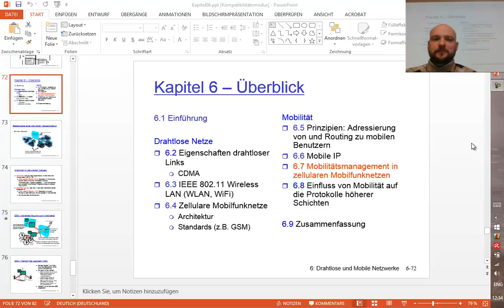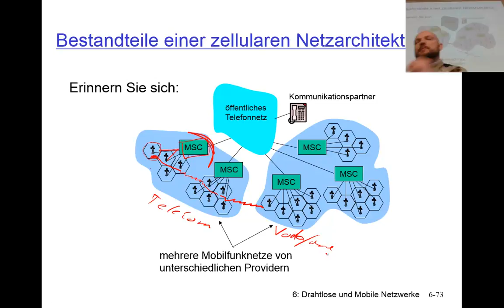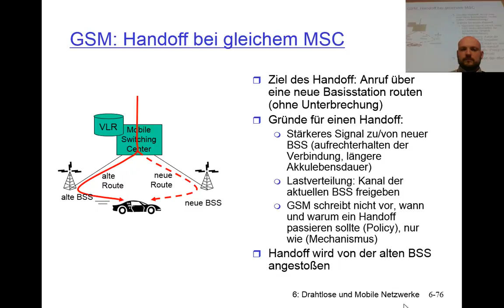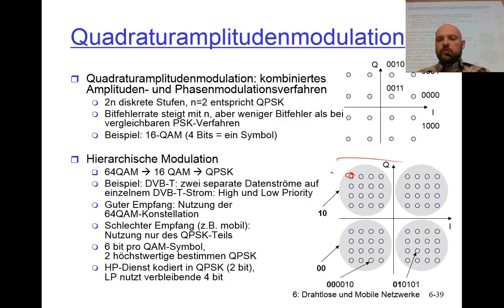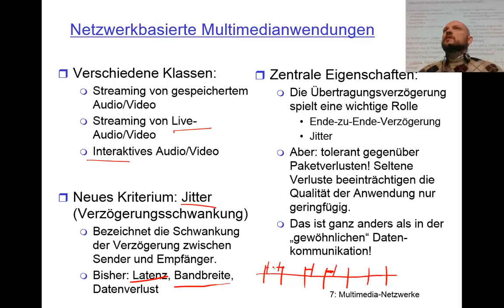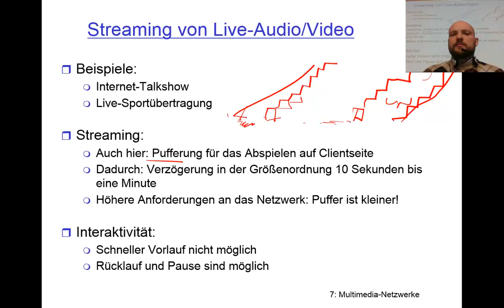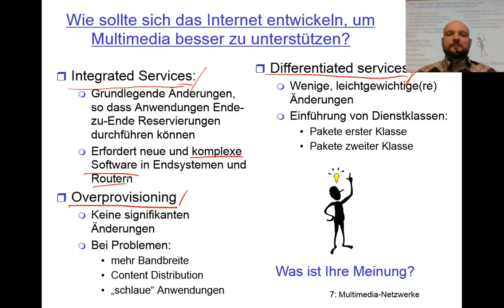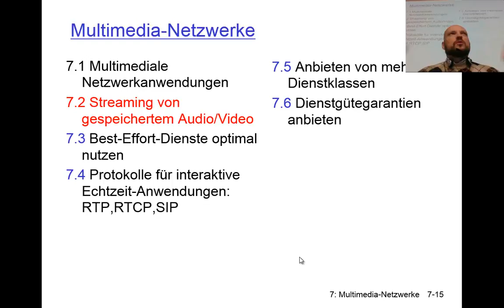HHU 2015WS TSN Rechnernetze Kapitel 20